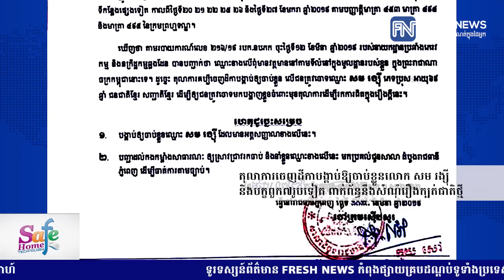តុលាការចេញដីកាបង្គាប់ឱ្យចាប់ខ្លួនលោក សម រង្ស៉ី និងបក្ខពួក៧រូប...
តុលាការចេញដីកាបង្គាប់ឱ្យចាប់ខ្លួនលោក សម រង្ស៉ី និងបក្ខពួក៧រូបទៀត ពាក់ព័ន្ធនឹងសំណុំរឿងក្បត់ជាតិថ្មី
* រាយការណ៍ព័ត៌មានដោយអ្នកនាង កេត សត្យា, ទូរទស្សន៍ Fresh News